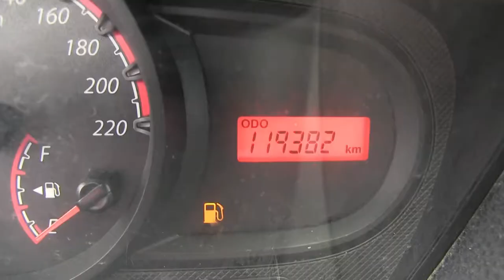Ford / Ikon / 2013 - DC115981